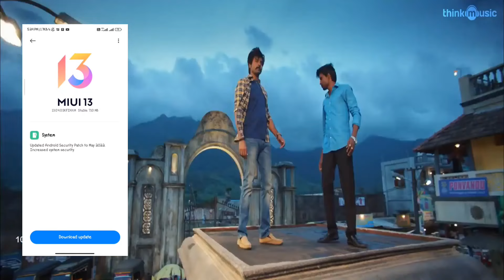MIUI Updates Parithabangal | Expectations Vs Reality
If You Wish To Help Our Channel:
***UPI:kamalworld135@oksbi***